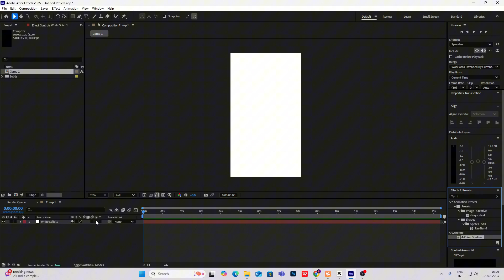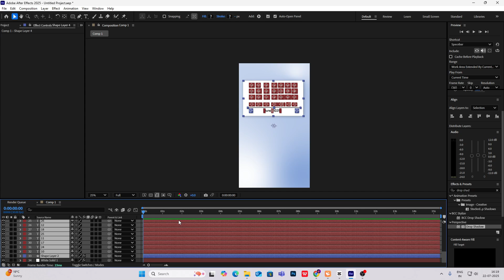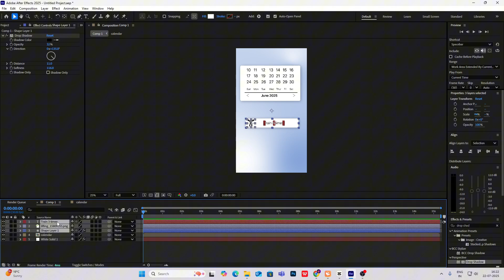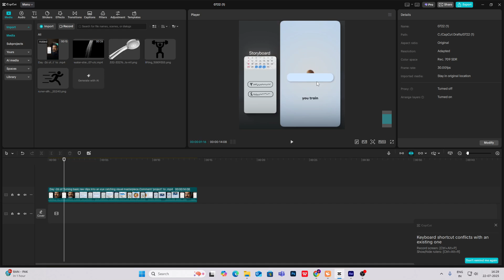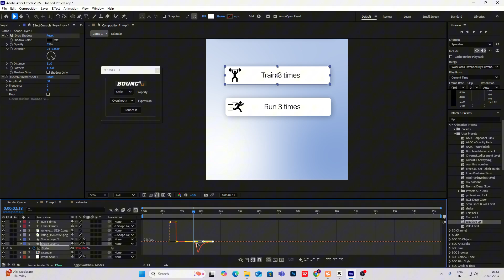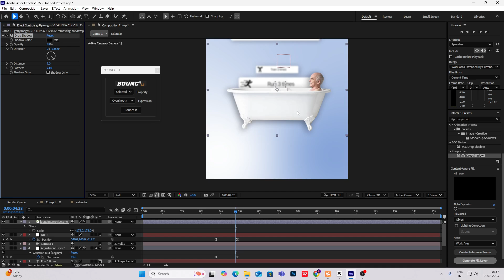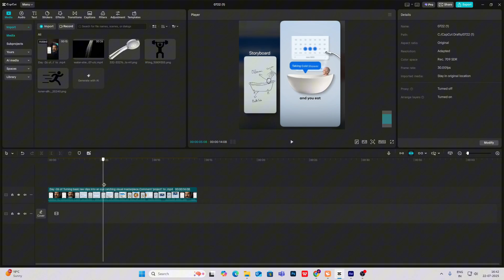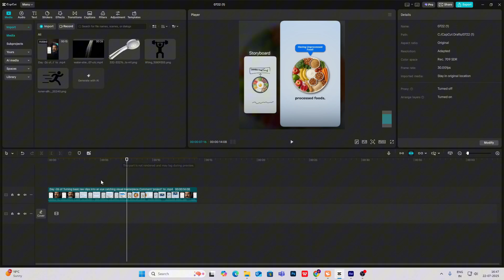Make Simple and Eye Catching Animations with AFTER EFFECTS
Learn how to make simple and eye-catching animations with After Effects in this tutorial. Whether you're a beginner or advanced user, you'll pick up some valuable tips and tricks for creating engaging animations using After Effects.

credit: ashrafuzzaman_miraz